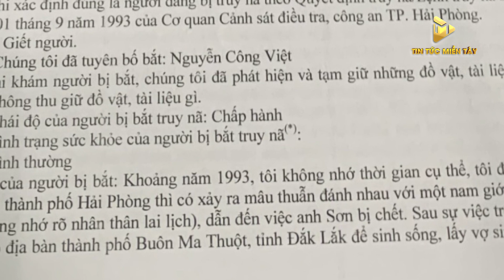Thay Tên Đổi Họ, Đối Tượng Giết Người Trốn Truy Nã Hơn 30 Năm | Tin Tức Miền Tây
Thay Tên Đổi Họ, Đối Tượng Giết Người Trốn Truy Nã Hơn 30 Năm

Công an xã Ea Kao (TP Buôn Ma Thuột, Đắk Lắk) vừa bắt giữ Nguyễn Công Việt, kẻ giết người trốn truy nã hơn 30 năm, sau khi thay tên đổi họ thành Hoàng Văn Hải.